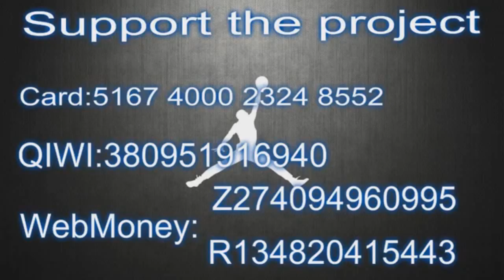DeQuan Jones rises up and throws it down